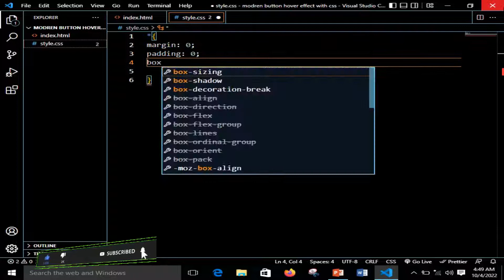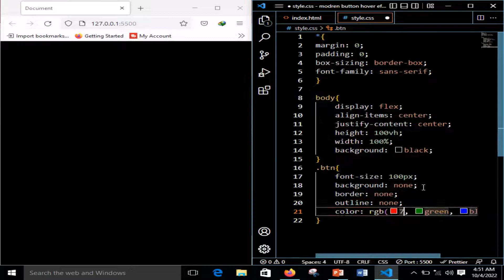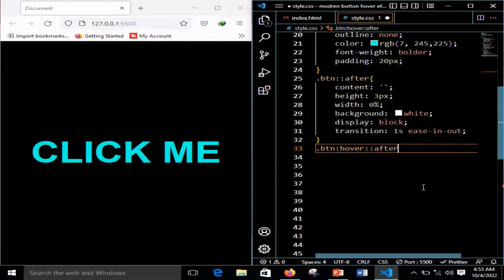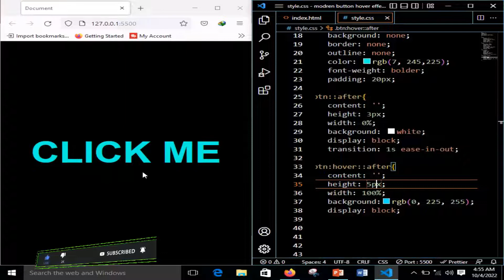button hover modern effect | learn css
modern hover effect creating with HTML and CSS
Here in this video we will learn Button hover effect using html and css. Css button hover effects are amazing feature. We will learn to make a html button and then we add hover effect. This will done by using html and css3. So keep learning amazing Css3 features with me. Thanks❤🙏